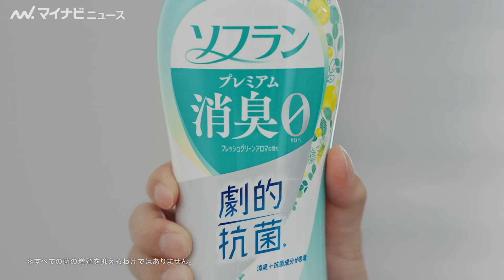ムロツヨシ、ベランダで渾身の“ドヤ顔”⁉︎ 宮澤エマと初共演で夫婦役で和気あいあいのメイキングも ソフラン新CM「フライング取り込み」篇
ムロツヨシと宮澤エマが夫婦役で初共演したソフラン プレミアム消臭の新CM「フライング取り込み」篇が公開された。